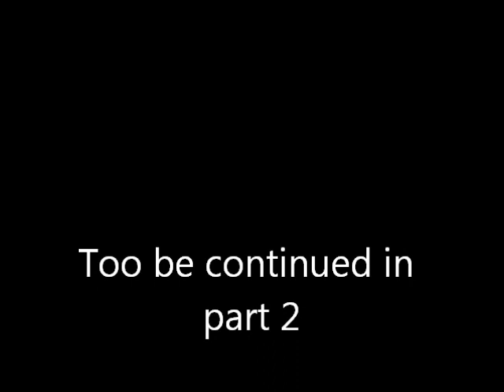Animal Farietale episode 2 part 1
hey everyone ^^
here's episode 2 ;D
i would've made this yesterdai, but uhm...well, there was a poweroutage for like 12 hours, so i wasn't able to make it D;
but, here it is ;D